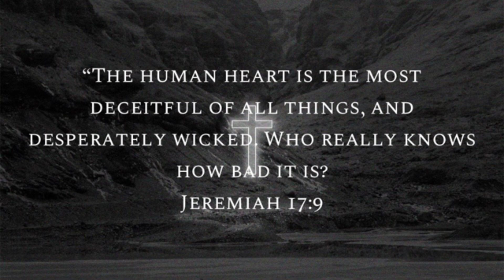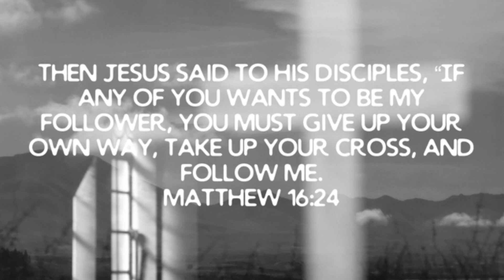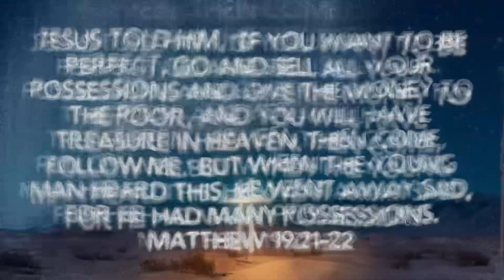99% Of Christians Get These Wrong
In this video i break down five of the most common lies christians believe. These are repeated around the church and instead of doing a bible study christians just keep saying them and falling into the Devil's trap!